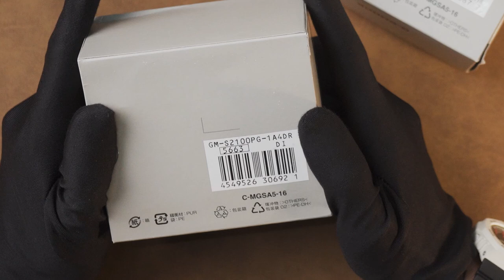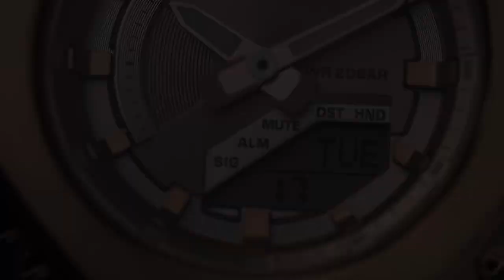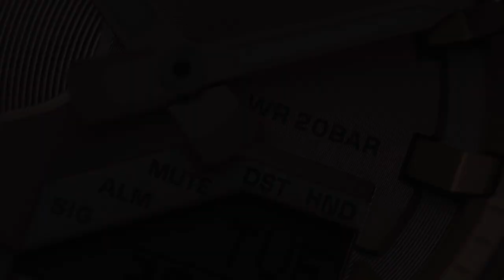GRATIS G-SHOCK, DUO S2100 SERIES CALON GHOIB! Review G-Shock GM-S2100-3ADR & GM-S2100PG-1A4DR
Dibekali ukuran yang tipis, diameter sedang ,dengan bezel logam segi delapan yang ikonik, sudah cukup menggambarkan betapa elegannya kedua G-Shock S2100 series ini. Kali ini Tyo akan kupas tuntas kedua G-Shock yang cukup viral ini.

Gini cara ikutannya:
2. Wajib like video ini
3. Tulis jawabanmu di kolom comment (pertanyaannya ada di video)
4. Cantumin id akun Instagram kalian
5. Wajib follow IG Machtwatch, biar gampang ketika Minwatch DM pemenangnya.

Pemenang dengan jawaban benar, akan dipilih secara acak dan wajib memenuhi 5 persyaratan di atas, apabila tidak memenuhi salah satu dari 5 persyaratan di atas, dinyatakan gugur dan Minwatch akan mengacak ulang sampai menemukan pemenang yang memenuhi 5 persyaratan di atas. Keputusan Minwatch tidak dapat diganggu gugat, jika tidak menang mungkin kamu belum beruntung atau tidak memenuhi 5 syarat di atas, bisa dicoba di lain kesempatan.

1 orang pemenang beruntung bakal diumumkan 4 Maret 2022 pukul 18.00 di halaman Community Machtwatch Youtube Channel dan pemenang yang beruntung akan Minwatch DM via Instagram.

Semoga ini giliran kamu menang!